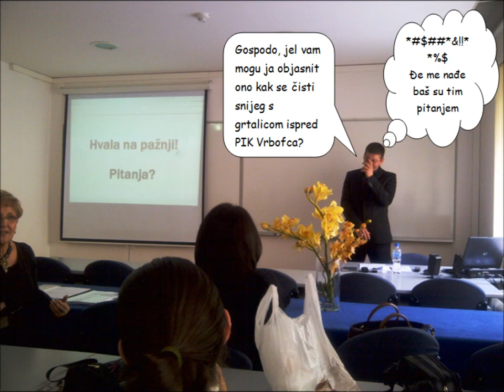Joža postaje bakalar - nenadmašno...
Uz bana Jelačića, bitku na Sutjesci (i Neretvi), let na mjesec i pronalazak jabučnog octa, ovo je tribute jednom od epohalnih događaja ove decenije... JOŽA JE DIPLOMIRAL!!!